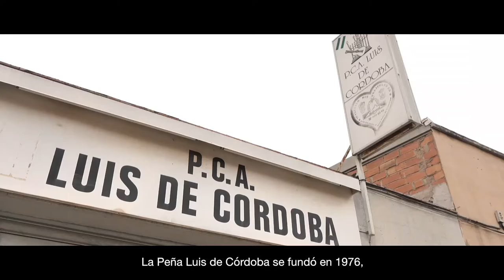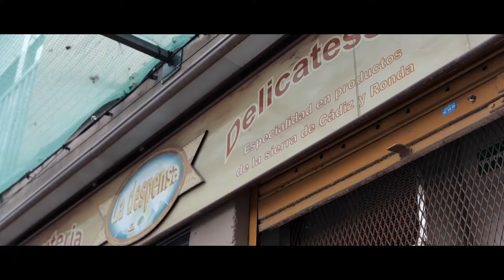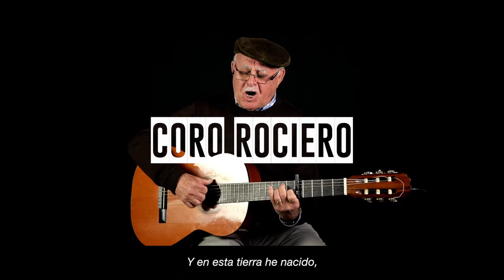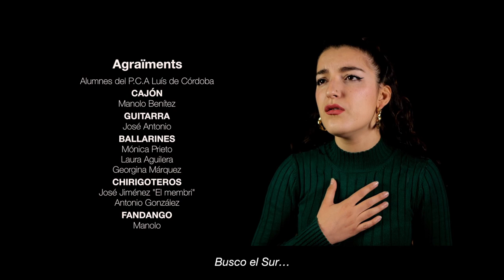Volviendo al Sur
La cultura del flamenc sempre té un espai reservat a la Fira. Enguany, les entitats culturals andaluses de SantFeliu estan presents en aquesta celebració amb l’audiovisual “Volviendo al Sur”, una peça que es va crear per commemorar el Dia d’Andalusia que mostra el treball i dedicació d’aquestes entitats per difondre la cultura andalusa a Sant Feliu.